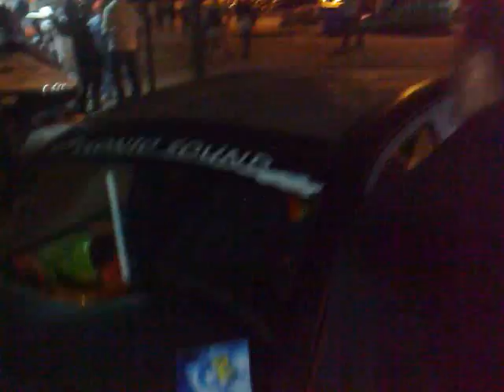Feira da Performance Brasilia DF Teto de Celta Fudido 15-06-2011